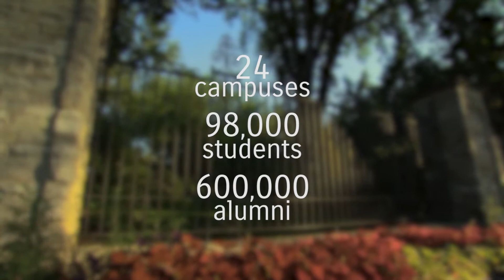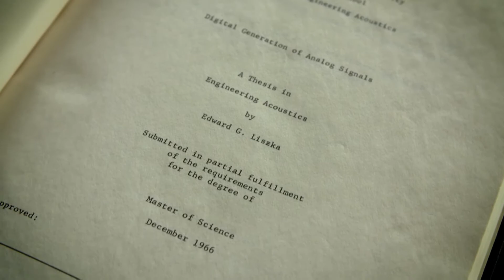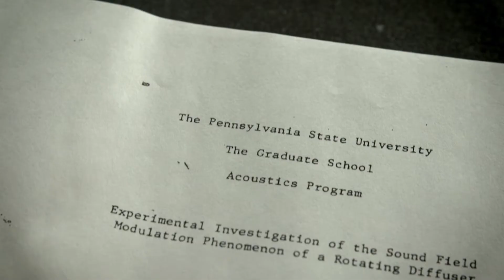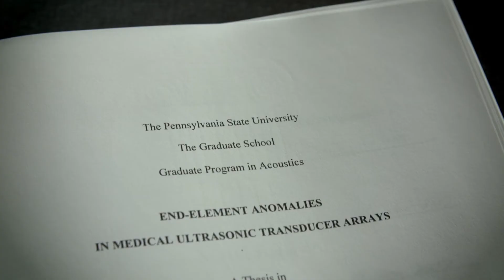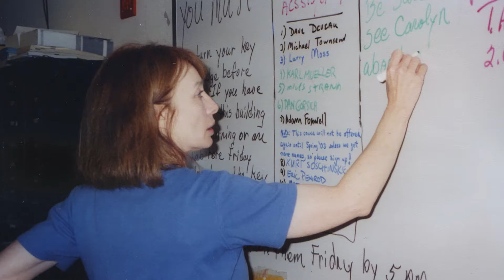Penn State Graduate Program in Acoustics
Penn State's Graduate Program in Acoustics is proud to celebrate its 50th Anniversary. Share the journey with us...